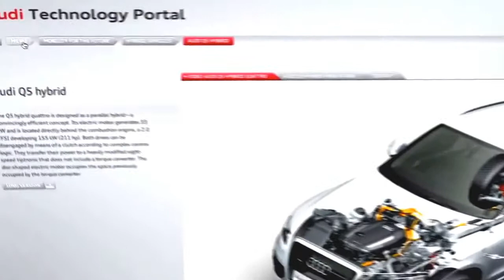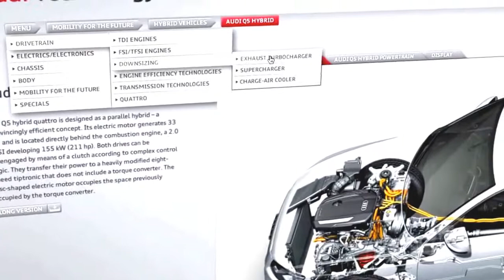Audi Latest Technology Rerview Video